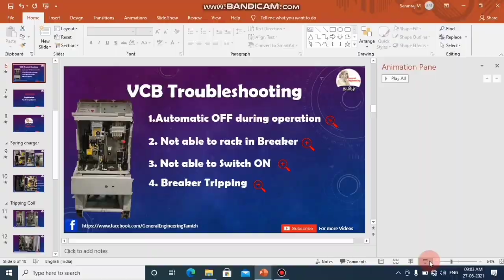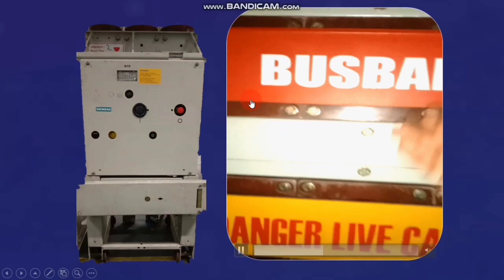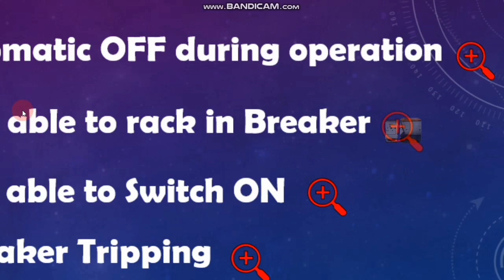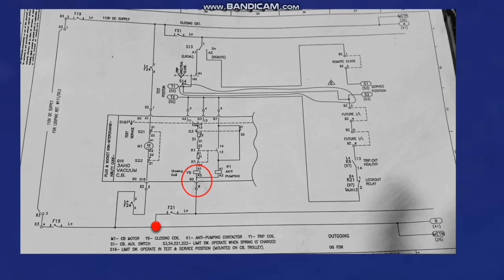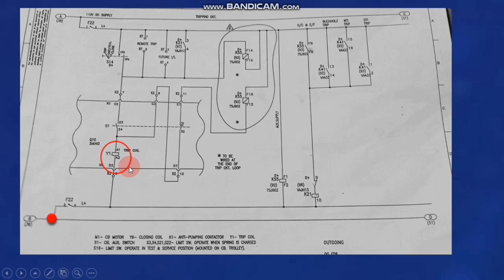VCB-Vacuum Circuit Breaker Troubleshooting methods in Tamil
11KV VCB Breaker Troubleshooting methods
How to check VCB Spring charge motor healthiness
How to check Shunt coil and Close coil healthiness
How to check Holding contact
Breaker Troubleshooting

About our channel:
Here you can find a videos for industrial equipment basic working principle & efficient Operation maintenance in Tamizh(Tamil) with simple animation.
Electrical & Instrumentation
Transformers parts and working animations
HT/LT breakers MCB,MPCB,MCCB,ACB,VCB,starters explanation
Induction motor and alternator working animation and DG maintenance
Types of sensors and working principle with usages -RTD, Thermocouple, Proximity sensors,
Earting system and its types-TT, TN-C TN-C-S
CT- Current transformer working and connection
Electrical Distribution system,Switch yard operations,motor,VFD, DG...etc
Utility
Boiler,power plant,Chiller plant,Compressor,Fire protection systems,Water treatment plant-WTP/ETP/STP, AHU-Air handling unit,BMS-Building management system,HVAC-Heat and ventilation air conditioner.
BEE-Bureau of energy efficiency
Energy manager exam notes and previous year question paper with answer.
This channel will help for engineering students, freshers and industrial working people.
Fan connection and troubleshooting
UPS and inverter connection
House wiring and troubleshooting explained with simple animation
Refrigerator working animation and troubleshooting-Thermostat issues and over cooling issues explained
Electricity bill reduction ideas and basic understanding of Tamil Nadu tariff rates
AC-Air conditioner working animation and service troubleshooting
Mixer,Grinder troubleshooting and maintenance